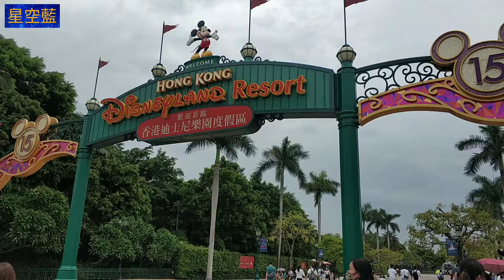雨後彩虹 今日在迪士尼樂園遊玩見到了彩虹 心情美美的 18/07/2021